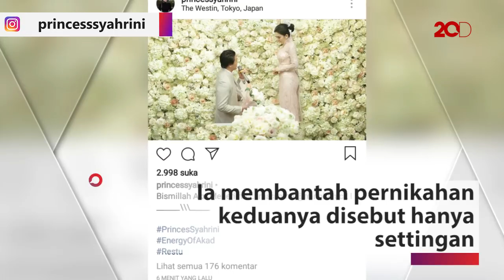Ramal Pernikahan Syahrini-Reino, Denny Darko: Nggak Settingan!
Banyak spekulasi yang muncul seiring dengan kabar pernikahan Syahrini dan Reino Barack pada Rabu (27/2). Denny Darko pun meramal pernikahan keduanya sungguhan tanpa settingan.